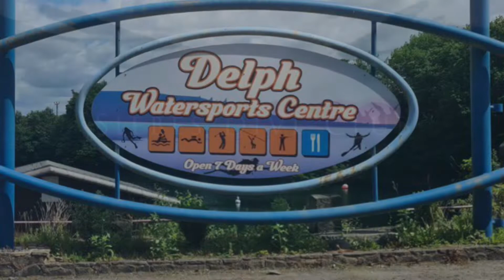Eccleston Delph dive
A sunny Sunday morning dive at Eccleston Delph in Chorley with Mike and Dave. 21.8.22.